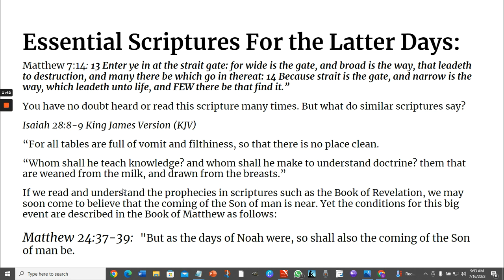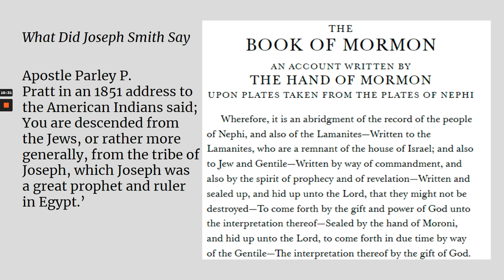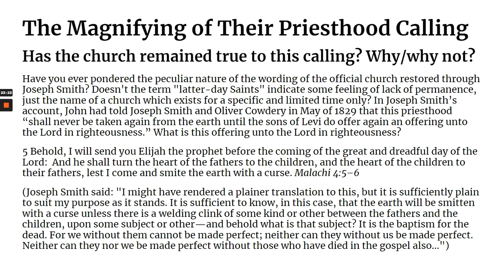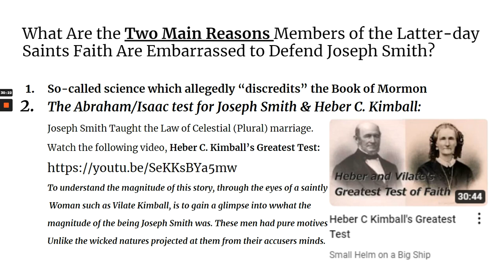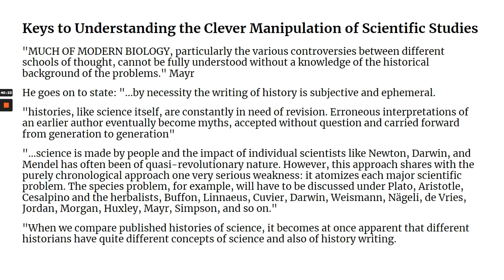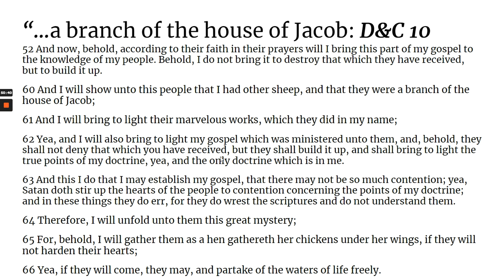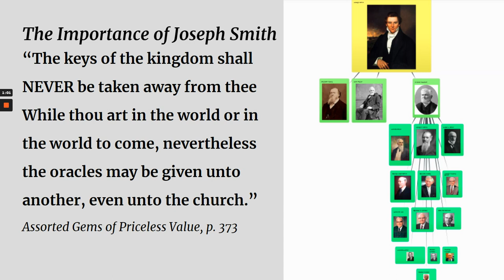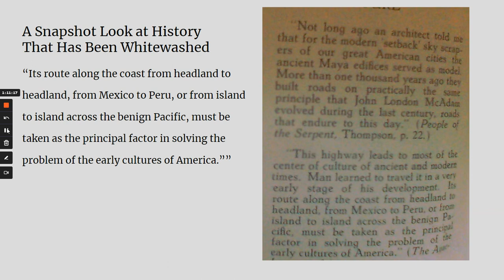Update - Joseph Smith Has Spoken (Part II)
What are we to believe regarding the lands where The Book of Mormon took place? This is Part 2 of "Joseph Smith Has Spoken." There is one way and only one way to restore clarity to the confusion, and that is to look at the teachings of Joseph Smith on the matter. There is no authority that can overrule or change what Joseph Smith taught.

Attributes:

Mayr, E. (1982). The growth of biological thought: Diversity, evolution, and inheritance. Harvard University Press.

The Americas Before Columbus, 1947, by Dewey Farnsworth